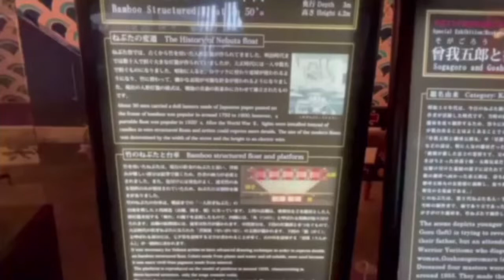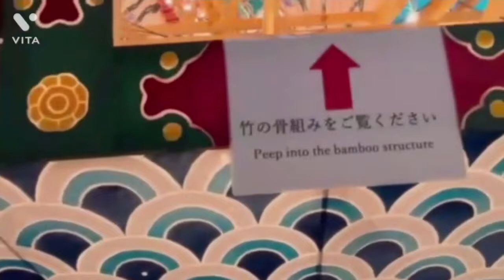再投稿⭐️青森県青森市ねぶたの家 ワ・ラッセ紹介😊 パート4